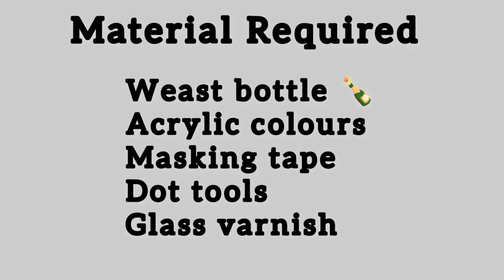Bottle dot Mandala art | Elegant dot art on glass bottle | DIY home decor | Black Beetle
Desire meets a new things crafting✌️ dreams I have creativity  👉 something special @narmu

This Is Just For Ah Idea!!
you can make better than this✌️☺️

Materials required:
1)  Glass bottle
2) Acrylic colours
3) Decor varnish